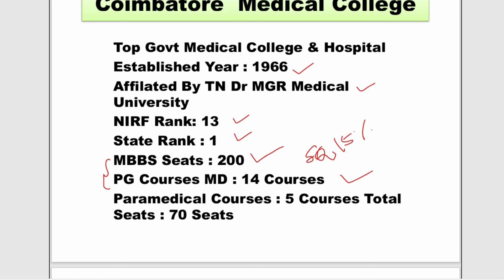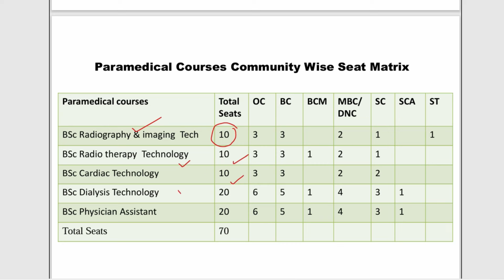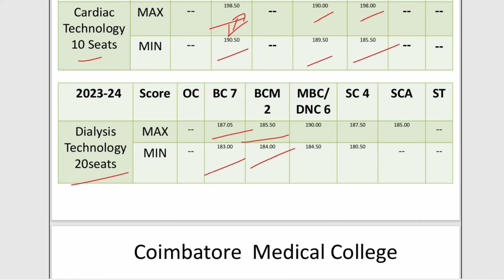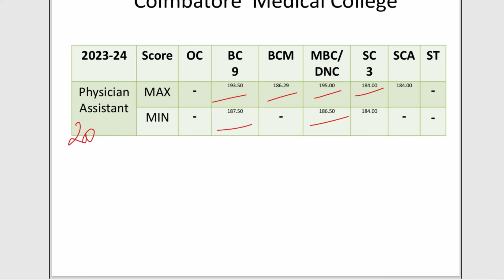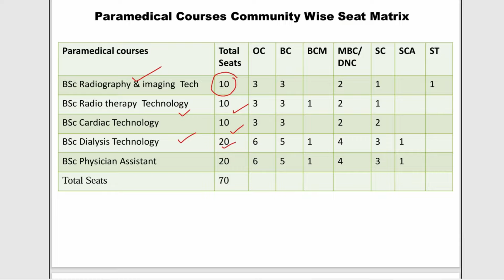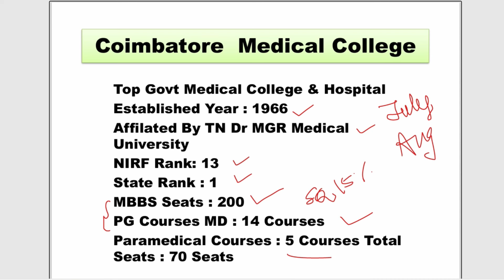Coimbatore Medical College Cut Off 2024 | Paramedical Courses Cut Off 2024 Government College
cutoff calculation,
bscnursing cutoff,
paramedicalformapplydate2024,
துணை மருத்துவ படிப்புகளுக்கு அரசுகல்லூரிகளில்விண்ணப்பிப்பதுஎப்படி?,
paramedicaladmission2024,
paramedicalcounselling2024tamilnadu,
tn paramedical courses application form 2024,
paramedicalformfillup2023lastdate,
tnparamedicalonlineapply2024,
tnparamedicaladmissiondate2024,
paramedicalapplicationopeningdate2024,
nursingadmissiondate2024,
bscnursingadmission2024,
howtoapplyparamedicalcoursesingovtcollege,
12thcutoffmarkparpathueppadi,
howtocalculateengineeringcutoff2024,
engineeringcutoffcalculation2024,
12thcutoffmarkscalculation2024intamil,
howtocalculate12thcutoffforparamedicalcourses,
paramedicalcutoffcalculation2024,
12thcutoffmarkparpathueppadi2024,
bpharmcutoffcalculationintamil,
paramedicalcutoffcalculationintamil,
cutofcalculationafter12,
howtocalculateforparamedical2024,
bscnursingcutoff2024,
after12cutoffcalculationtamil,
cutoffcalculationformbbs,
paramedicalcoursecutoff2024,
gnm cutoff2024,
bpharm cutoff2024,